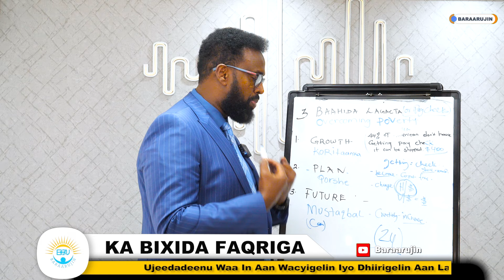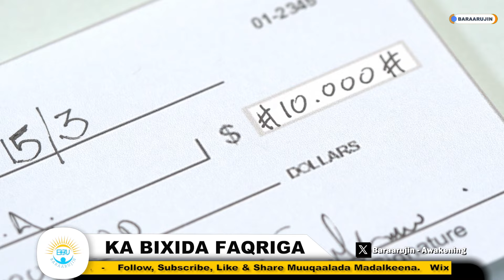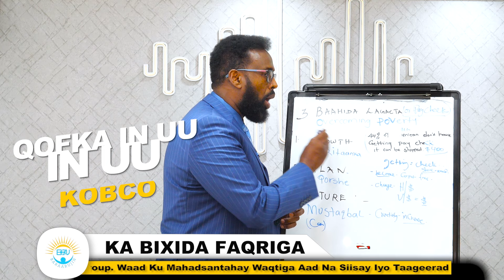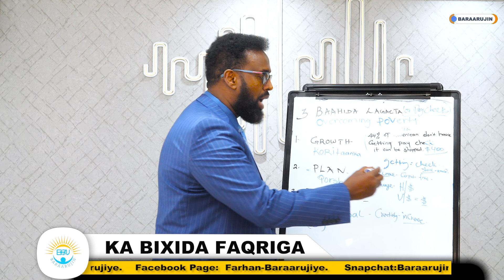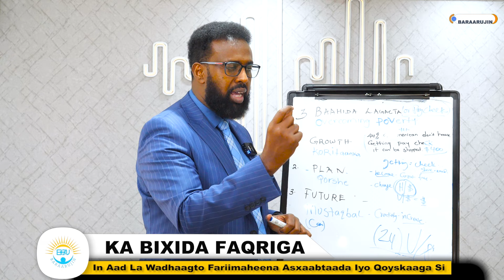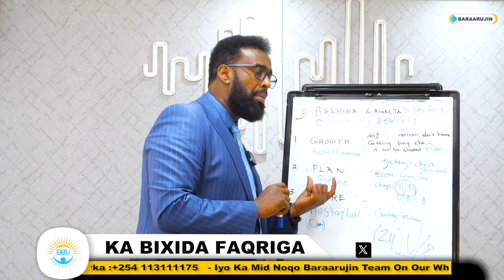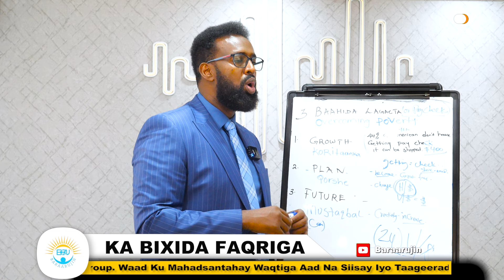DHAQAALA HAAGA MAKU XIRANYAHAY XOOGAAGA? - POVERTY IS IN YOUR MINDSET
Dhaqaale iyo xoogaaga
ma qorsheyneysaa mustaqbal kaaga?-overcoming business poverty.
ka bixida faqriga ganacsiga

CHAPTERS:
00:00 Intro
00:46 sidee qofka uga kaaftoomi karaa baadhiida lacagta
00:58 dadka paycheck to paycheck
01:28 dadka retireega ah
01:50 65 yrs old working
02:12 1 qofka in uu kobco
02:23 44% of Americans don’t have 400dollars for emergency
02:52 sameeyso qorshe
03:38 dhaqaale haaga maal gasho
O5:06 you are expected to work for 40hrs a week for a period of 40yrs
05:25 you look for support
05:28 what’s your future
05:34 Coca-Cola can
6:00 outro

Let's unlock your full potential together!
BARAARUJIN
BARAARUJINTA BULSHADA NETWORK
BBNETWORK